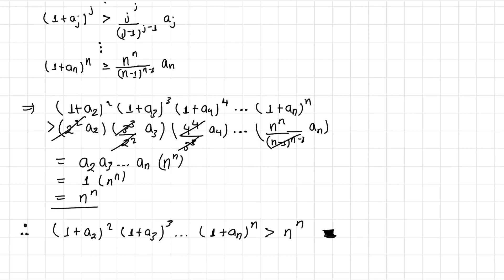Sobre la desigualdad entre la media aritmética y la media geométrica | IMO 2012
Olimpiada Internacional de Matemáticas
Argentina 2012
Sea 𝑛≥3 un entero, y sean 𝑎_2,𝑎_3,…,𝑎_𝑛 números reales positivos tales que 𝑎_2 𝑎_3…𝑎_𝑛=1. Demostrar que (1+𝑎_2 )^2 (1+𝑎_3 )^3…(1+𝑎_𝑛 )^𝑛 es mayor que 𝑛^𝑛.